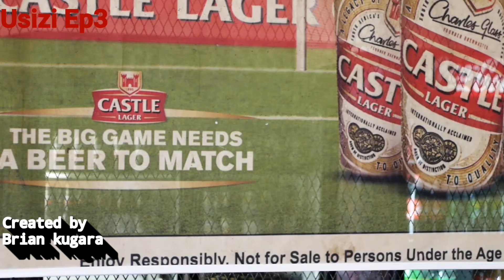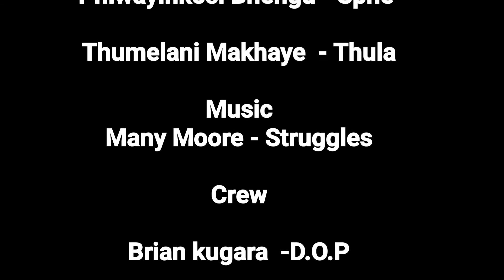Usizi episode 3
muzi is frustrated that  Ayanda  told him that she is HIV positive  and he tells Ayanda to leave or she has to give her sphe so that he can sleep with her